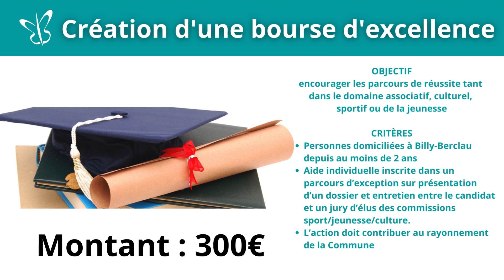Conseil municipal du 30 janvier 2023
Points clés du conseil municipal du 30 janvier 2023